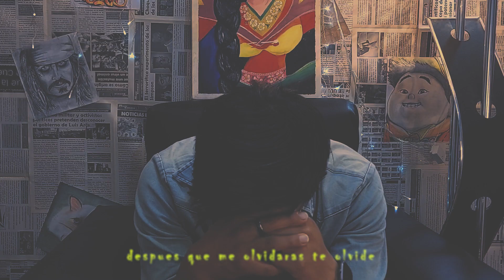Christian Nodal Ft. Ed Maverick - Fuiste Tú 💔// Israel Vargas (Cover) ESTA CANCION TE HARA LLORAR 😭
Christian Nodal Ft. Ed Maverick - Fuiste Tú - 2023

Espero les guste mucho esta canción.